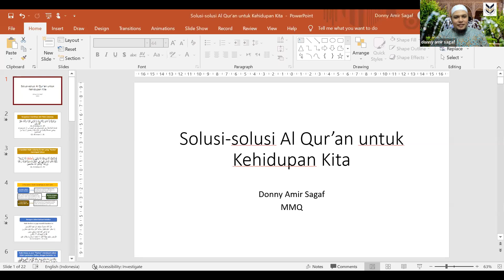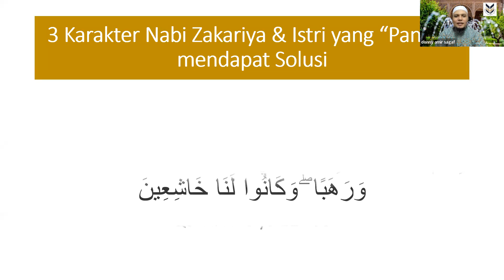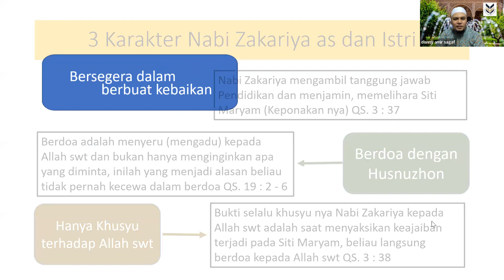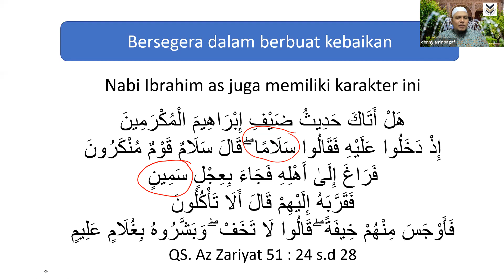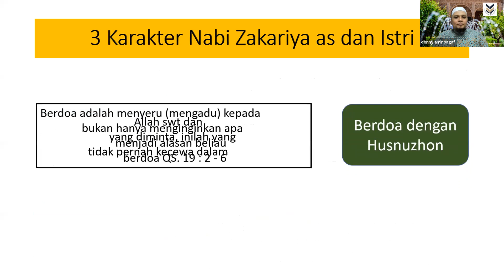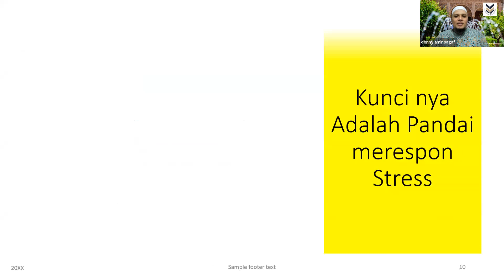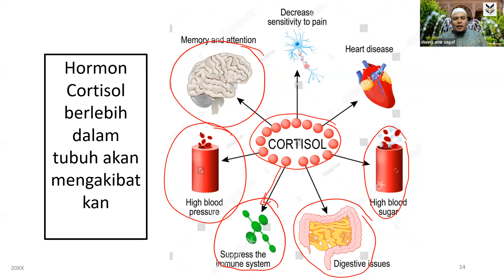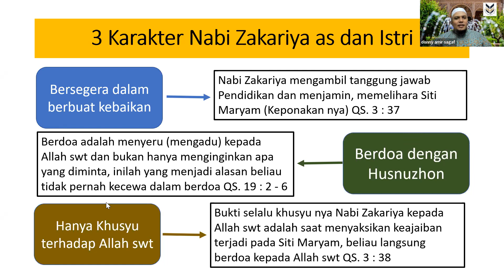Solusi Solusi Al Qur'an Dalam Hidup bersama Ust. Donny Amir Sagaf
Masjid Baitul Haq Ketintang Permai Surabaya - Diadakan oleh Muslimah Baitul Haq